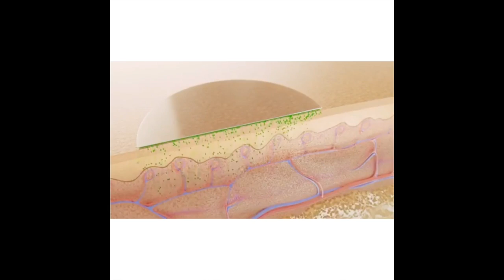SKIN CARE PRODUCTS | Dr. Ana-Maria Temple, Holistic Pediatrician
In this episode of One Minute Pediatrics, we discuss the importance of being mindful when choosing skincare products. While we carefully consider anti-aging treatments, we often overlook the daily impact of soaps, lotions, and cosmetics filled with unregulated chemicals. Since our skin absorbs medications, it’s crucial to be aware of what we apply to our bodies every day.

More About Dr. Ana-Maria Temple:

Dr. Temple is a mother of three, a pediatrician specializing in children's wellness, and a leading Eczema Specialist. I’m dedicated to changing lives through clinical work and education, one family at a time.

Most families are frustrated with the care they receive in our broken healthcare system. In my practice, we focus on addressing the root cause of eczema and other childhood illnesses through a holistic, personalized approach. My mission is to help families achieve a better quality of life with fewer doctor visits, less missed school, and minimal medications.